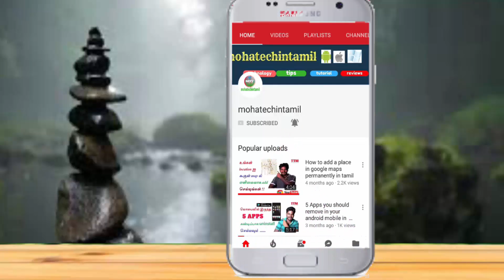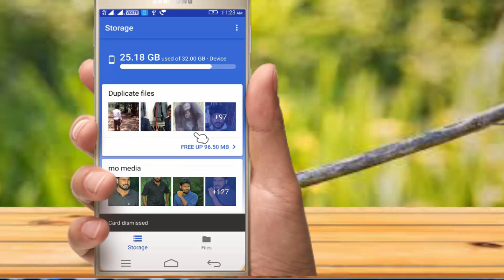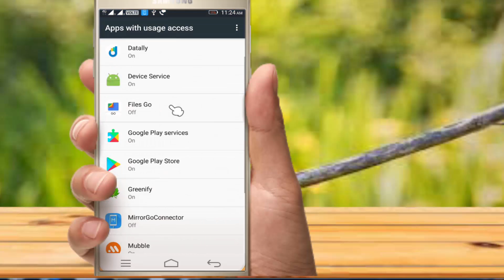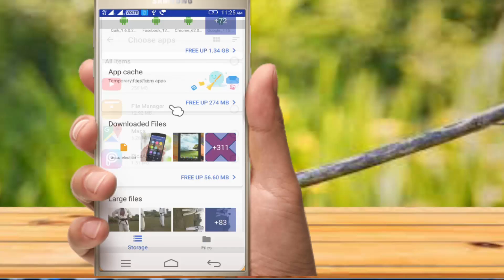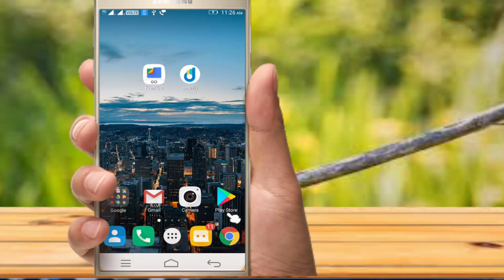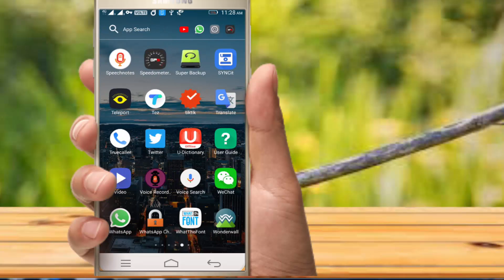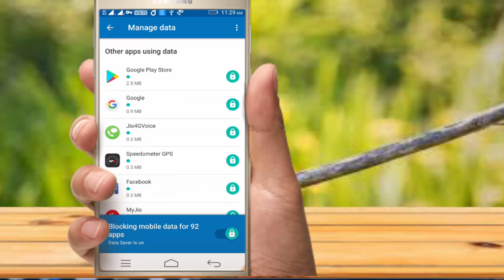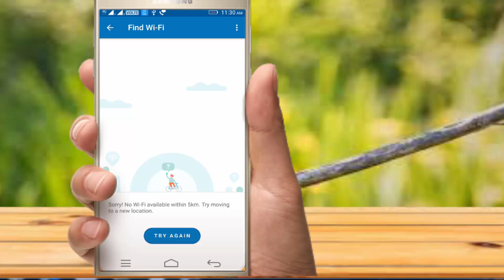Best 2 Google android apps || DATA save up to 50 % || in tamil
Best 2 Google android apps || DATA save up to 50 %
very unique and trusted app for google,,,so must try...so watch video.